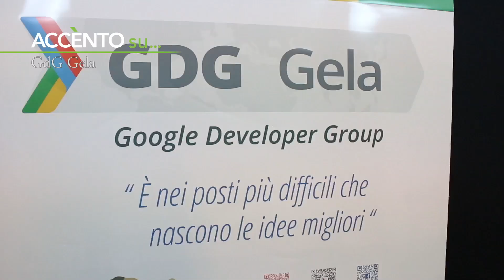Accento su... GoogleDG Gela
Ad "Accento su..." GdG Gela (Google Developer Group). La community che continua a mettere la Città del Golfo al centro della rete di Google.
Intervista a cura di Monica Bevelacqua.
Editing Giancarmelo Radosti